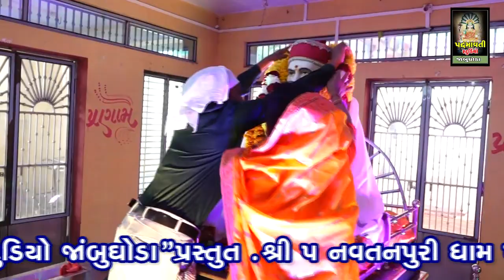ફુમતા વાળી મોરલી | રાસ ગરબા | પરેશ પુરબિયા | Paresh Purabiya | Pranami Mandir Gothada Savali || 2022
ભજન આરાધક :- Paresh Purabiya
બેન્જો:- Lalabhai Vadodara
તબલા:- Praful Sukhadiya , Sonu Sukhadiya
મંજીરા:- Rahul Manjira